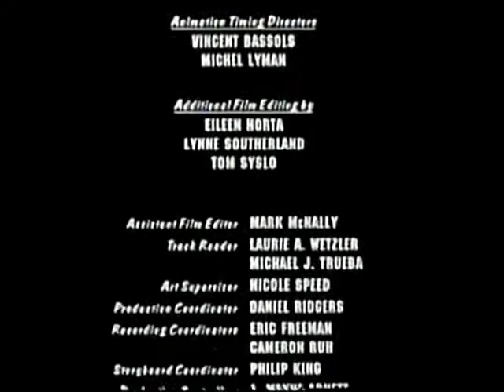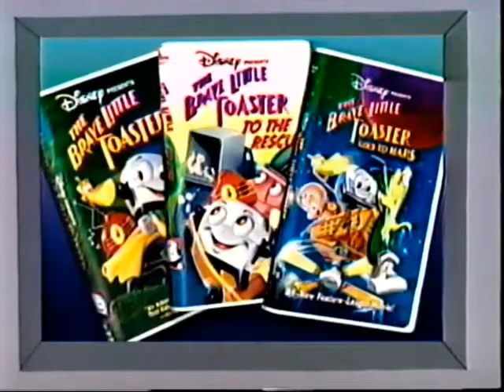Closing to The Brave Little Toaster Goes to Mars 1998 VHS (24th Anniversary)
1. End Credits (with announcer)
2. The Kushner-Locke Company logo
3. Hyperion Pictures logo
4. The Brave Little Toaster to the Rescue trailer